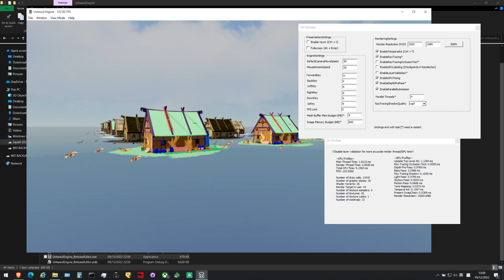Unheard Engine: Preliminary optimizations